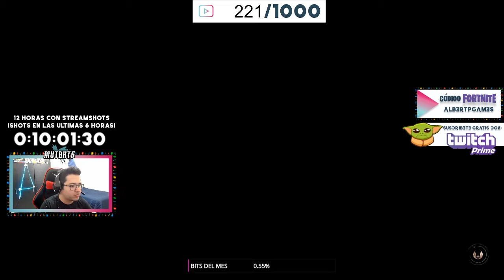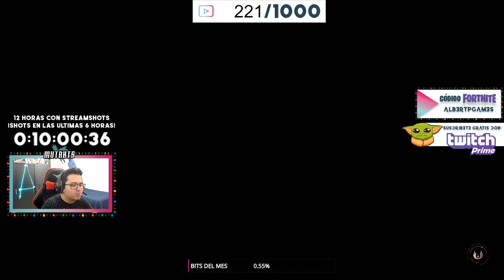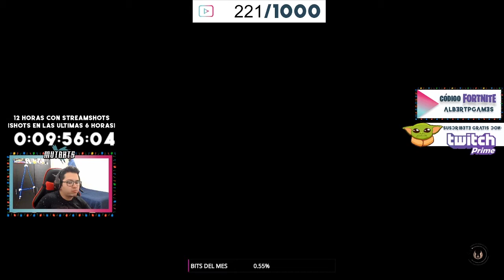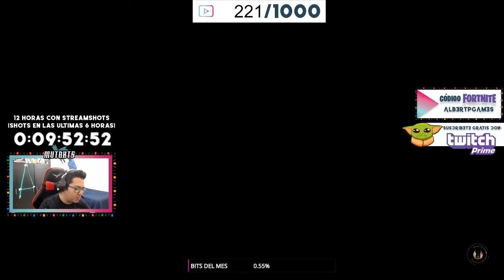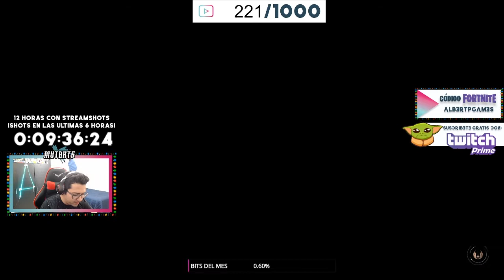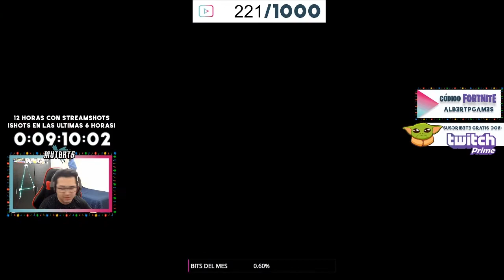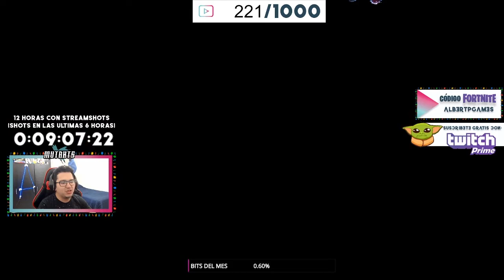DERROTAMOS UN AT-ST!!! Ep. 6 - Star Wars Jedi: Fallen Order (Gran Maestro Jedi)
Terminamos de explorar ZEFFO, y combatimos un AT-ST hasta vencerlo :D